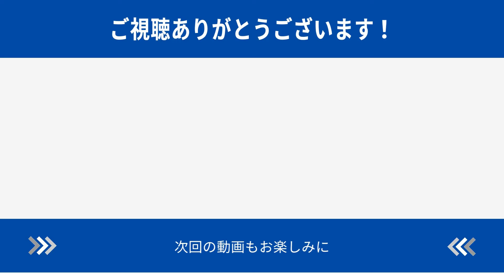【もっと涼しく】メンズの暑さ対策「すごシリーズ」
大好評の「すごシリーズ」
夏におススメの涼しい機能「接触冷感」「高通気」を紹介します。